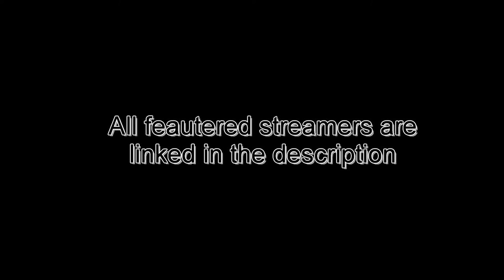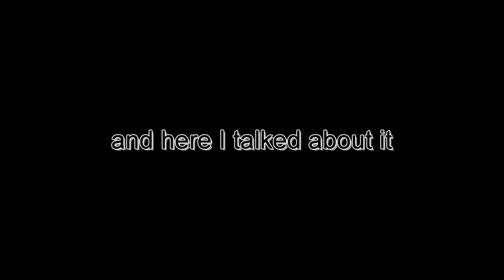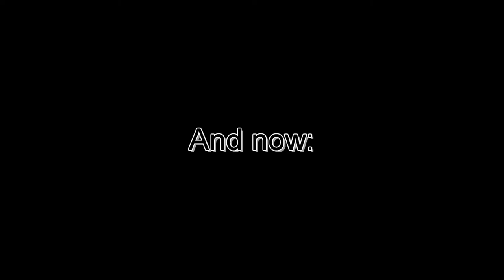The RETURN of RTC | Roman's Twitch Clips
After a long time, the seventh RTC with just a few good bois and gals

EDIT 09/22: Shorten the video a bit because of one clip being too long

Used Music:
"これで終わり - R-version" by The R-Man